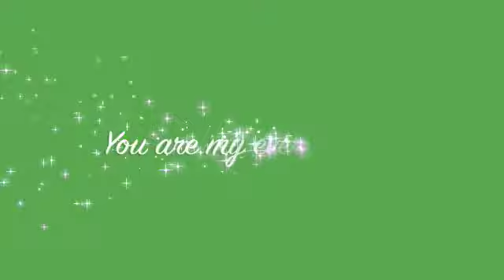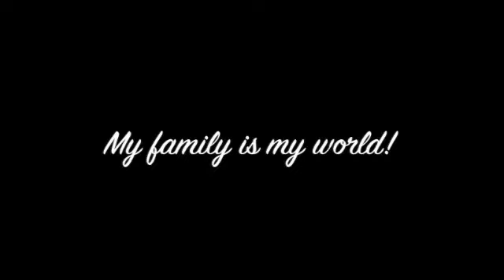Family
A little picture montage of my family ;)